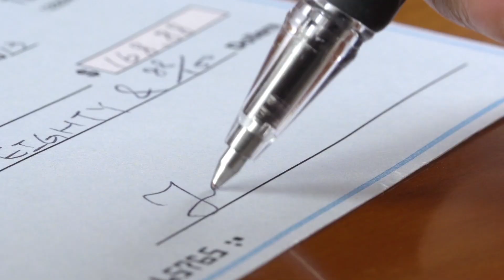New Rental Laws for Property Owners!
Do you own multiple properties that you rent out? If so, then you must watch this video for new law updates!